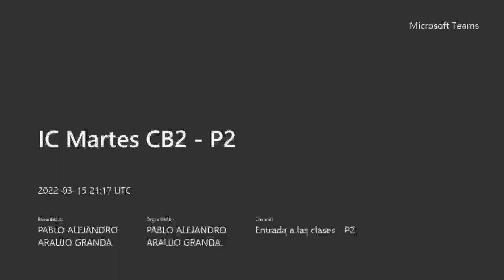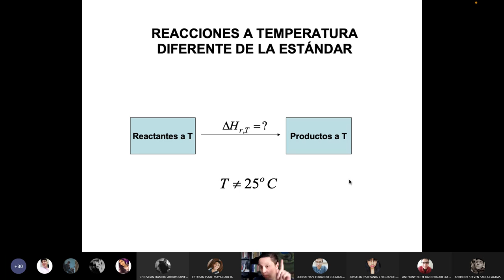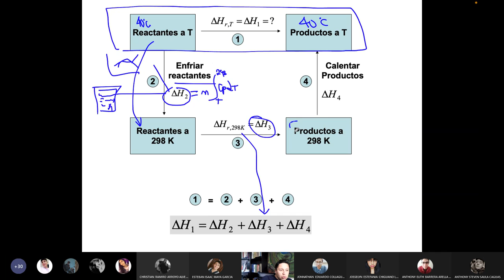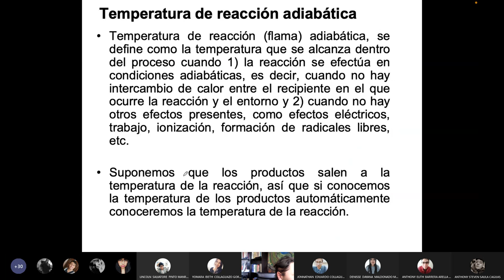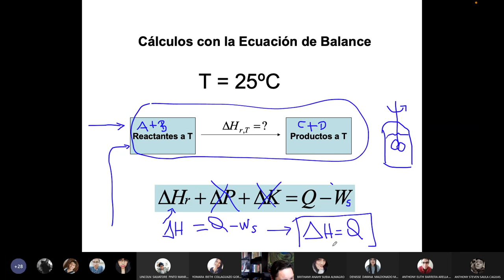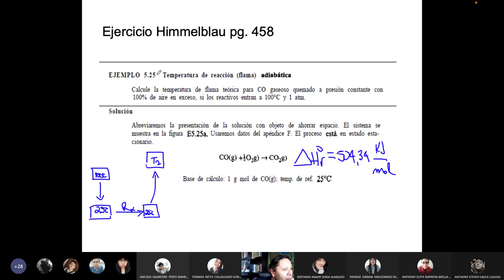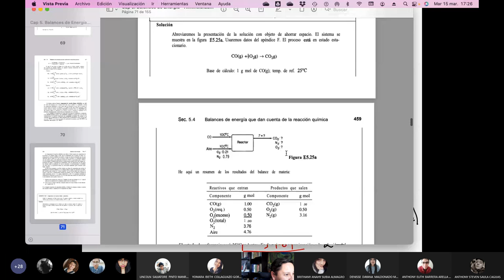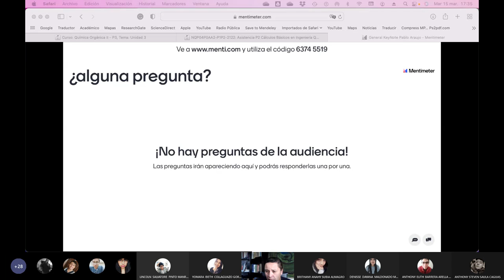Básicos 2 - P2 - Ejercicios de Llama adiabática - 2022.03.15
Hacemos la teoría y los ejercicios de entalpía d reacción con el cálculo de la temperatura de llama adiabática.